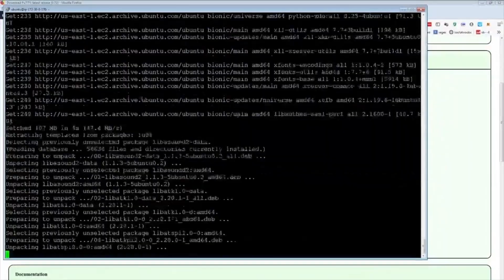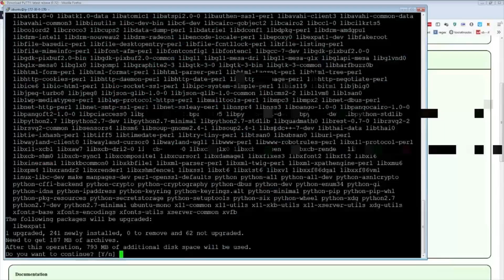Daily FGC: Tekken 7 Highlights: FGC STREAMER THOUGHTS ON GESNHIN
- every morning at 5AM-8AM PST, posts new timestamped highlights of previous day:
 - attributes/reports

Timestamps:

00:00 [#1] eon1s - "   " clipped by eon1s

00:12 [#2] sorocario - "Kunimitsu Tech 2" clipped by sorocario

00:41 [#3] essencechord - "Essence Casually Spamming Nina BS, Respectfully" clipped by luculent

01:01 [#4] arslanash95 -  clipped by caipermg

01:31 [#5] joey_fury - "oh no" clipped by sophon__

01:53 [#6] chickenchakra - "FGC streamer thoughts on Gesnhin" clipped by masquerade1133

02:09 [#7] seik_tk - "Head stomping" clipped by mexicansting

02:25 [#8] brawlpro_ -  clipped by gloomshot v2.2

03:09 [#9] jdcr -  clipped by gloomshot v2.2

04:18 [#10] brawlpro_ -  clipped by gloomshot v2.2

05:10 [#11] jdcr -  clipped by gloomshot v2.2

06:15 [#12] tendoxi -  clipped by gloomshot v2.2

07:09 [#13] pizza_suplex - "Boop." clipped by mikeam

07:39 [#14] nemesisprime99 - "Ya esta no soy marico" clipped by mugidboy

08:09 [#15] chriscrane - "eish" clipped by notmasood

08:25 [#16] lmyourfather - "The Comeback" clipped by simonalojado

09:02 [#17] renoface_ - "He trust me ! " clipped by broadway363

09:18 [#18] michaelakabuffy - "Marduk oki nightmare" clipped by avarast666

09:39 [#19] tendoxi -  clipped by gloomshot v2.2

10:31 [#20] tendoxi - ""Watch this"" clipped by gloomshot v2.2

=== CLIP SUBMISSION ===

Every day, Gloomshot: Tekken 7:
- And puts together these highlight videos into convenient playlists for max Tekken 7 viewing entertainment!

This process is done automatically, but I make updates to Gloomshot's curation algorithm every day. Help me improve it by leaving a comment about what streams you enjoyed / didn't enjoy.

NOTE: If you are a Tekken 7 content creator and don't want your videos to be promoted on Gloomshot, just send me a message (email (joseph[at]gloomshot[dot]com) is preferred) and I'll edit the algorithm to blacklist your stream.

Content creators are what makes the Tekken 7 community, so if this video introduced you to a stream you like, please support them by viewing their channel and SUBSCRIBING so you can see the action live at the source.